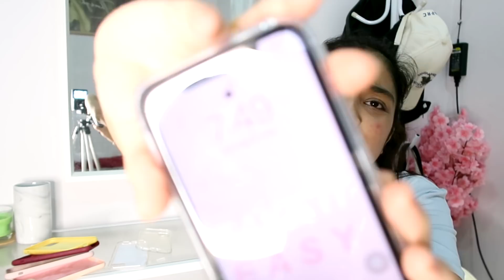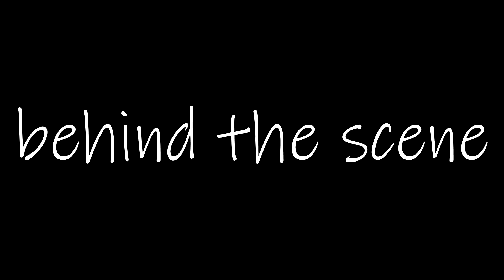SHOPEE CASING PHONE COLLECTION!!